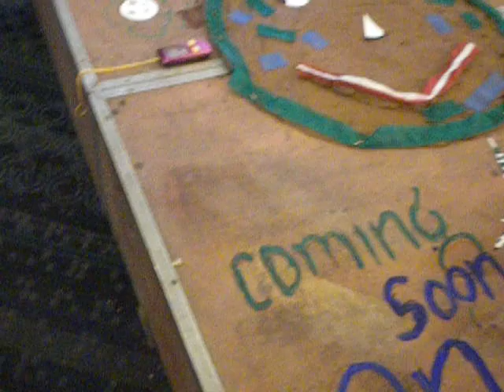Indus Towers Sales meet Training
Interactive Games during Training in Indus Towers Sales meet